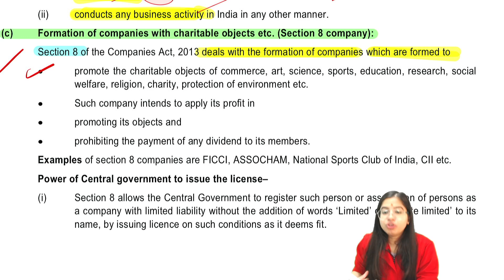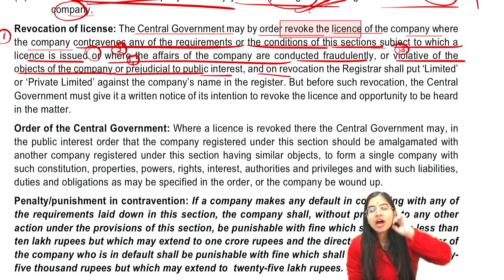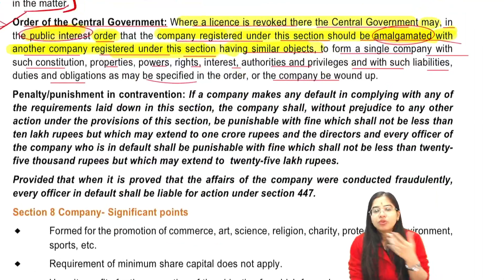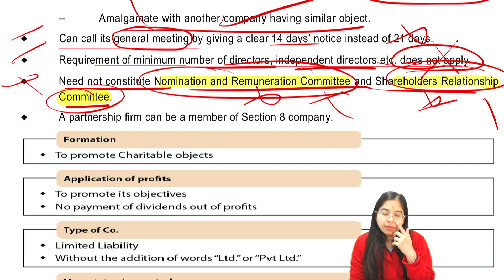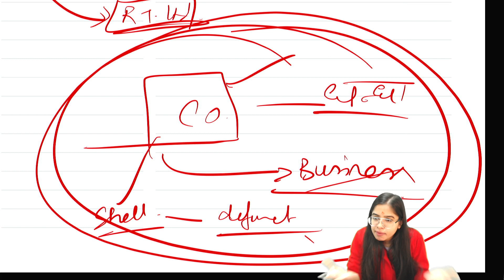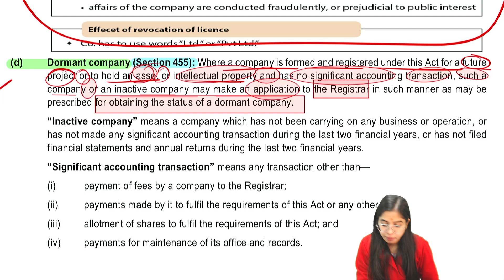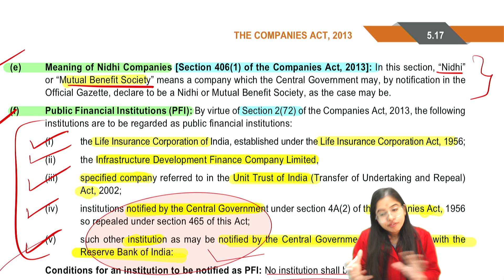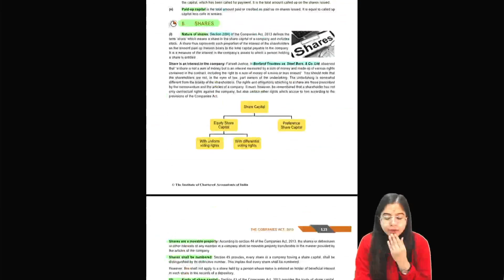Companies Act 2013 | CA Foundation Law | Lecture 4 | November2022 | CS Ishika Agrawal |Excel Academy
CS ISHIKA AGRAWAL